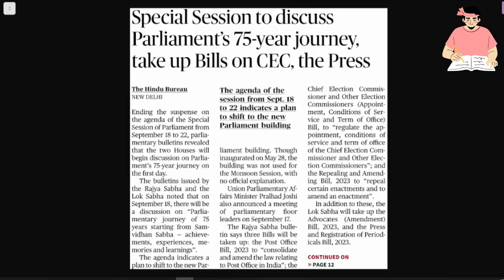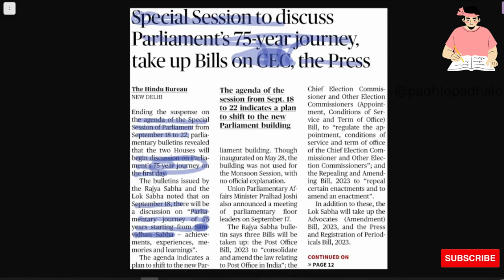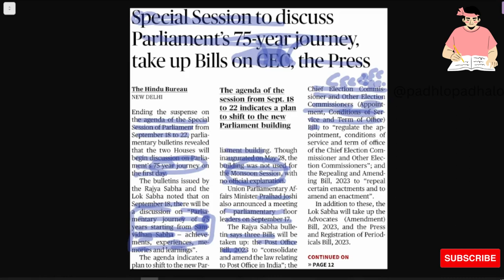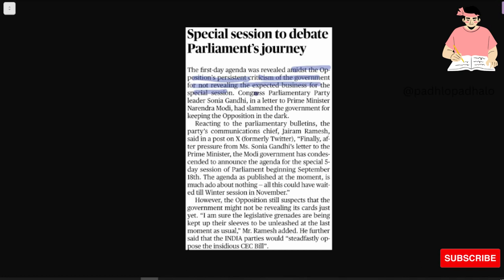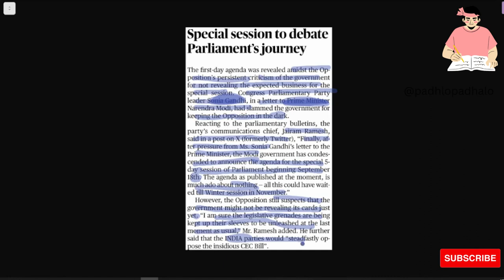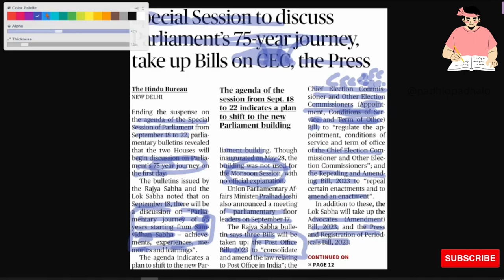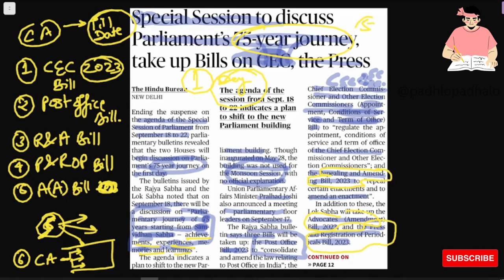Special session of parliament